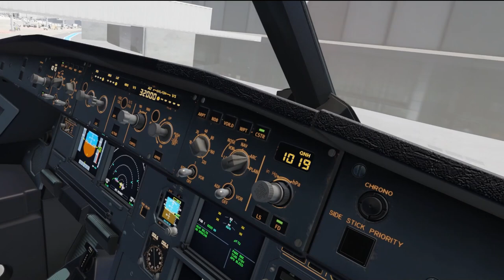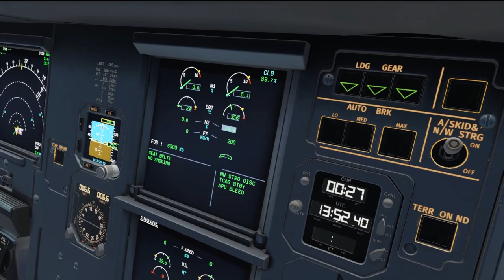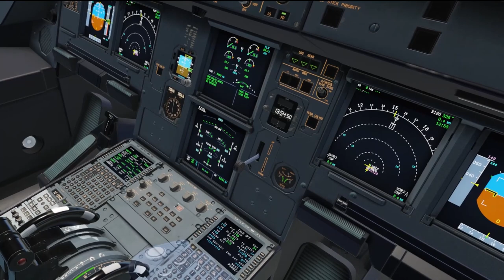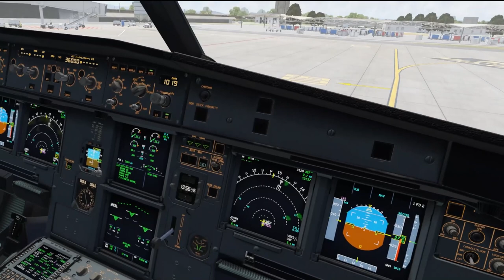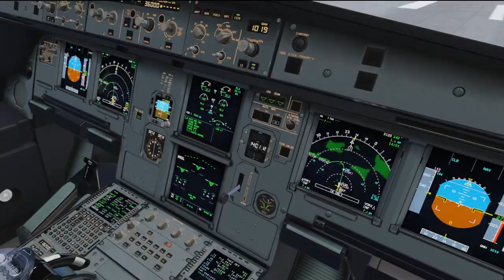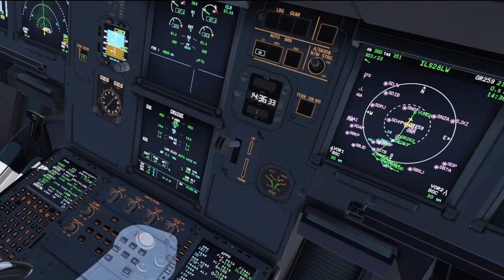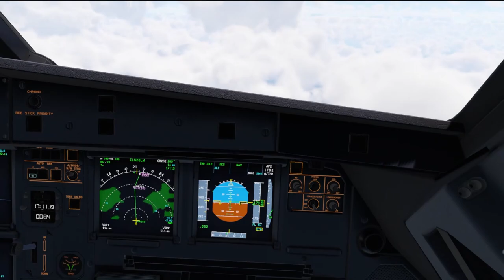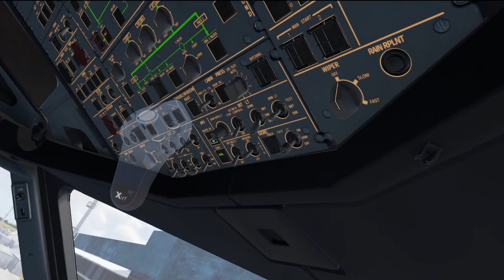【🔴X-Plane12】SBCF - SBGR - Flight Factor A320 and VoiceAttack